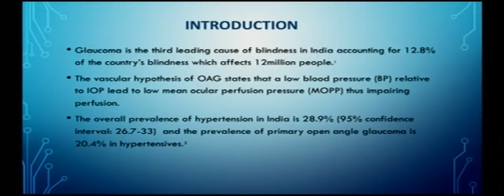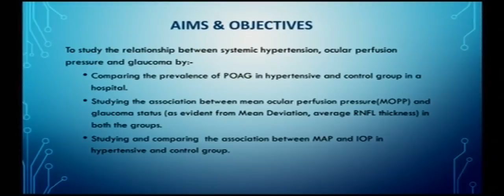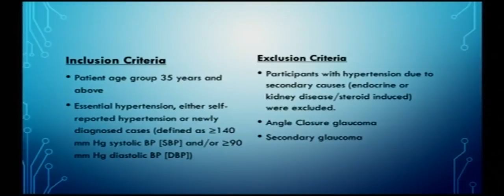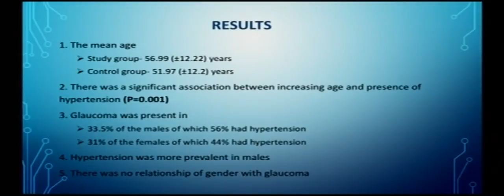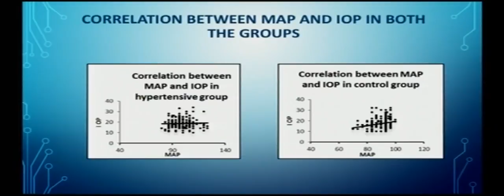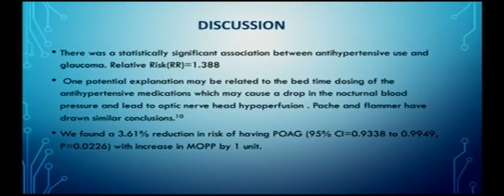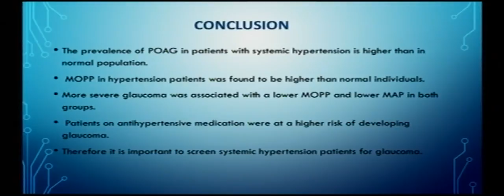AIOC2018 - FP924 - Glaucoma II - Topic - "Relationship of Systemic ......"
Dr. Tripti Choudhary